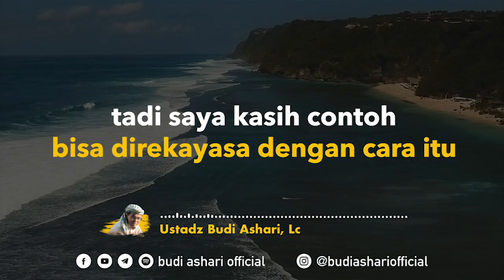Bunda, Jadilah Jembatan Antara Anak Dengan Ayah - Ustadz Budi Ashari, Lc